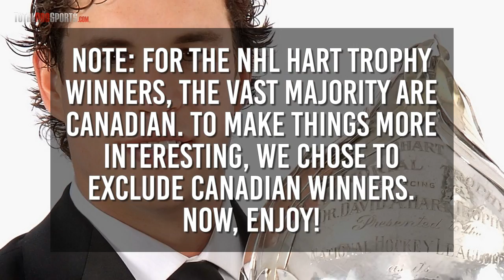10 Non-Americans That SHOCKED Us and Won An MVP Award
Top 10 MVP’s Who Weren’t From the U.S.A.

Who do you think is the greatest non-American to win an MVP Award?

Description:
Let’s be honest, Americans really dominate the rest of the world when it comes to most sports, hence leading the Olympics in medals most years.

Obviously, they’re the best at baseball, basketball, obviously American football, and their darn good at hockey too -- though that’s definitely Canada’s game. Take a look at the MVPs in most North American sports leagues, and you’ll notice most of them were Born in the USA! But we gotta show some love for the international stars, too.

I’m Justin Fraction, and today we present the top 10 non-Americans to win an MVP Award -- in one of the four major North American sports leagues. And a big shoutout to Rory McAuliffe for suggesting this video!

9 Sports Teams Whose Names Don't End in "S"... CAN YOU NAME THEM?

Video Editor + Voice Over: Justin Fraction